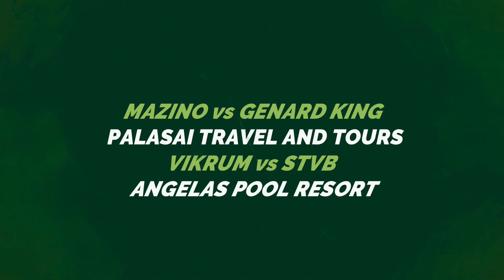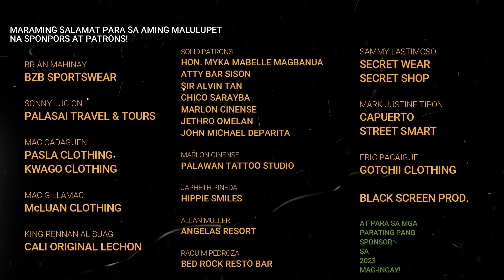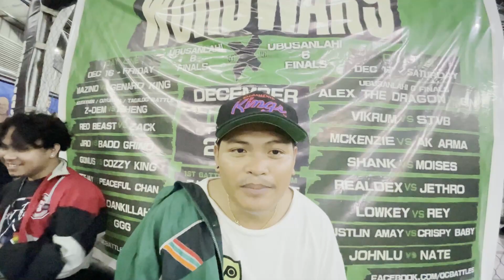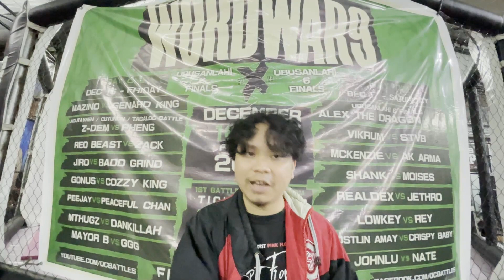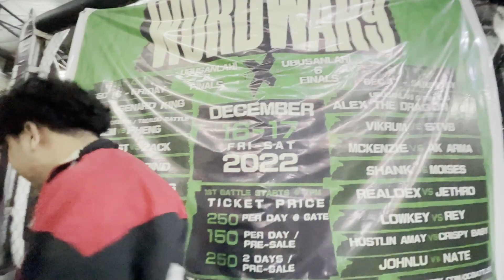Qc Battles - Peaceful Chan vs Peejay W/BEAT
Quality Control battles
presents
WORDWAR 9

December 16-17 | Fitness Camp Gym.
Puerto Princesa City, Palawan, Philippines.

Tagalog Conference battle
**Peaceful Chan vs Peejay**

About Quality Control Battles - 5300:
Based in City of Puerto Princesa, Quality Control Battles - 5300 is a self-produced event , an amateur battle rap league and the 1st well-organized battle rap scene in Mainland Palawan.

House of different grass roots Palaweño hiphop talents.

Instagram account: Quality Control battles - 5300

Youtube channel: Quality Control battles - 5300